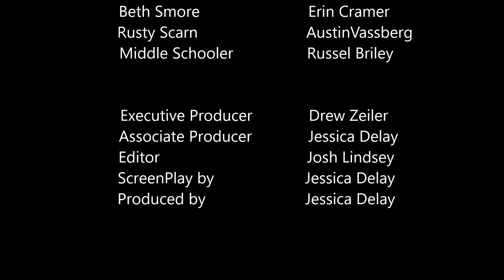Fairmont Files | Paradolescent Activity (Episode 2)